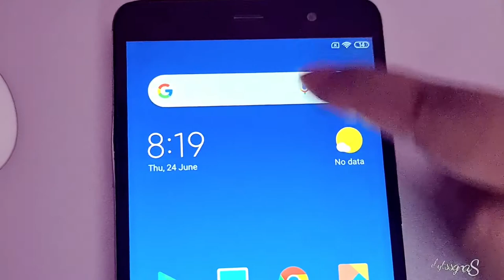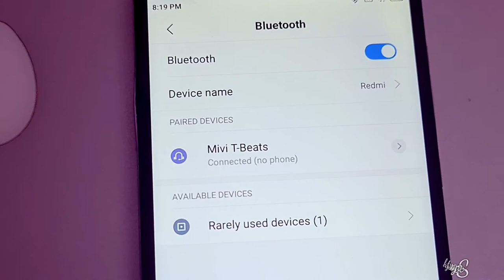How to connect wireless earphones to mobile||How to connect mivi Bluetooth earphones with phone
1.How to connect wireless headphone to mobile in Hindi

2.How to connect mivi Bluetooth earphones with phone
3.How to connect mivi Bluetooth headphones to phone
4.How to connect Bluetooth headphone to phone

Sangsstyle